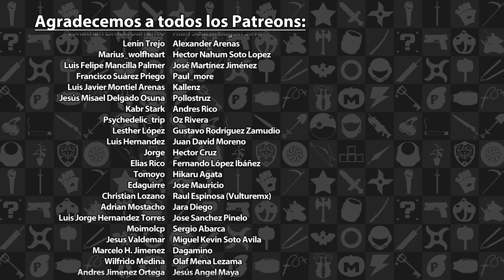Mini Reseña F.I.S.T: Forged in Shadow Torch - Exploración y combate de pelos | 3GB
Esta fue nuestra reseña sobre F.I.S.T: Forged in Shadow Torch, disponible actualmente en el PS5, PS4 y la PC. Esperen otras reseñas en el futuro.

F.I.S.T: Forged in Shadow Torch es propiedad de Shanghai TiGames Network Technology Limited. Esta reseña solo tiene propósitos informativos y satíricos.